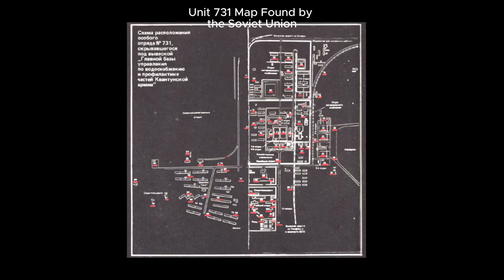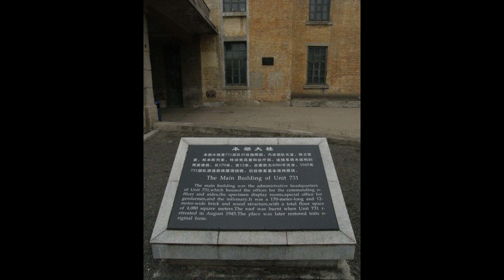Unit 731 - What is it? Uncovering Japan's WWII War Crimes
In this chilling documentary, we delve into the dark history of Unit 731, a covert biological and chemical warfare research and development unit of the Imperial Japanese Army during World War II. Led by General Shiro Ishii, Unit 731 conducted inhumane experiments on thousands of innocent civilians and prisoners of war, leaving a legacy of suffering and death.

Join us as we uncover the truth behind the horrific experiments, the victims' harrowing experiences, and the aftermath that allowed many perpetrators to evade justice. Through archival footage, historical documents, and survivor testimonies, we remember the victims and learn the crucial lessons this dark chapter of history holds for us all.